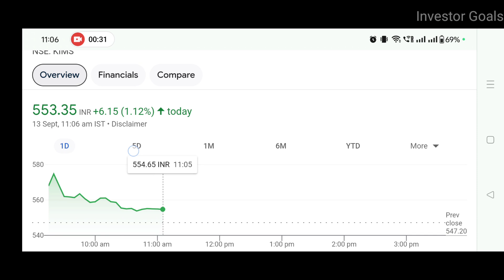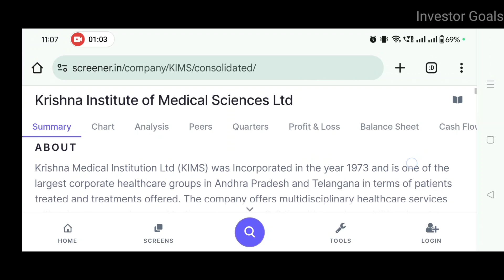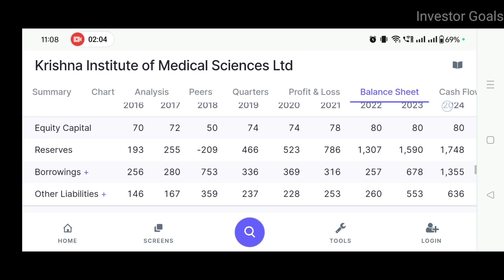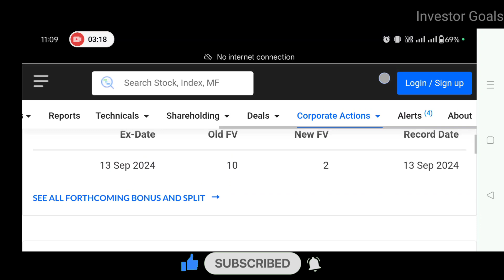Krishna Institute of Medical Sciences Stock Split News | Investor Goals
In this video you will get to know about Krishna Institute of Medical Sciences

Is Krishna Institute of Medical Sciences private or government?
Who is the owner of Krishna Institute?
What is the entrance exam for Krishna Medical College?
Who is the owner of Krishna Medical College Karad?